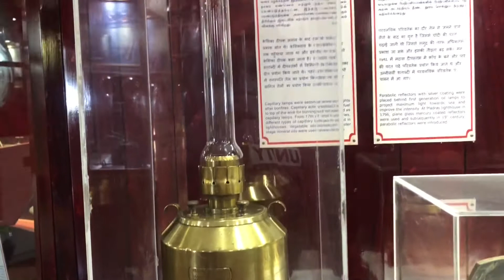Chennai Light House Museum | Ship Equipment | Marina Beach Light House